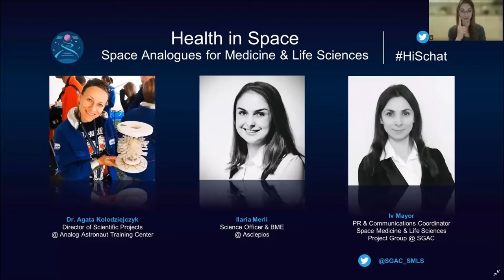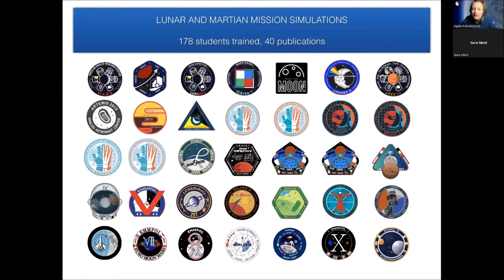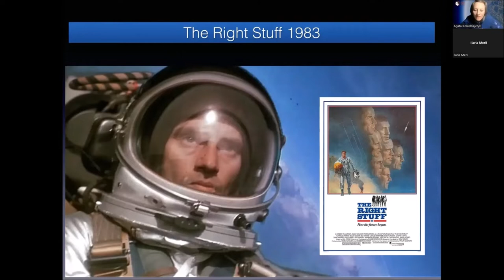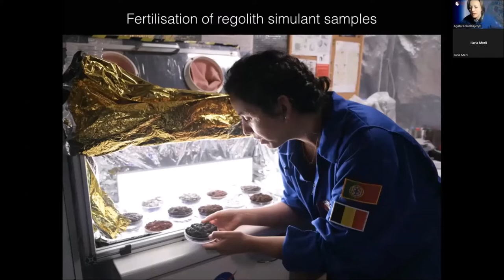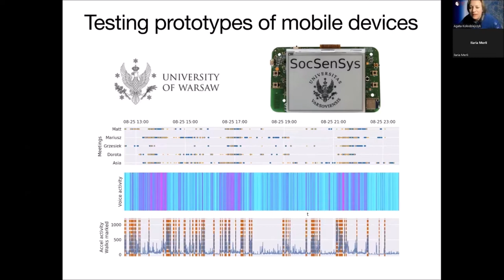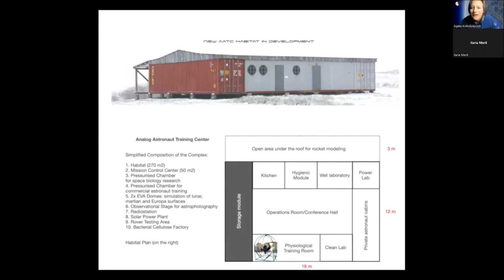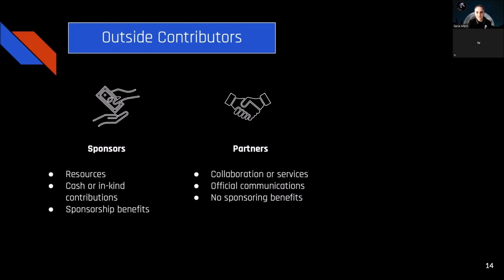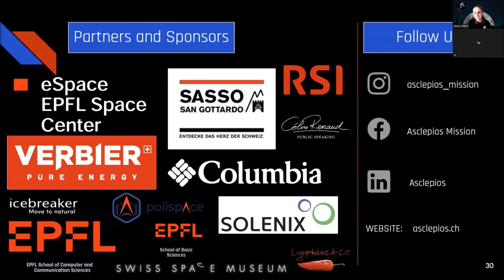Health in Space series: Space Analogues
Over the next few decades, there are plans for human space missions to the Moon and, even further, to Mars.

What have we learned this far from the planetary mission simulations? What do we still need to learn for successful and healthy human space missions in the future? How can this knowledge improve our lives here on Earth?

We invited Dr. Agata Kołodziejczyk (Analog Astronaut Training Center) and Ilaria Merli (Asclepios) to inform us on the space medicine and life sciences research opportunities at their analogue sites.